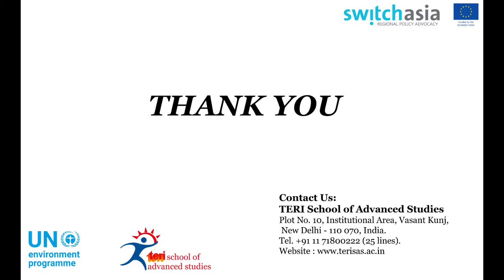Session 3: Online Youth Workshop on Sustainable Lifestyle- Knowing the Unknown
An online youth workshop on 'Sustainable Lifestyles – Knowing the Unknown' was conducted with the aim to enhance awareness of youth on sustainable mobility, responsible tourism, sustainable food choices and ethical fashion for driving effective behavioural change.  The recording of the workshop can be viewed here.